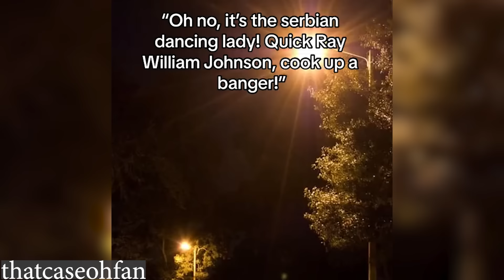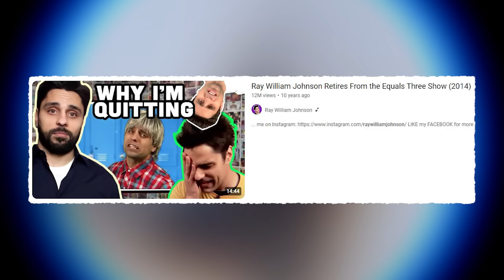Why Is Ray William Johnson Dancing To Distract The Serbian Lady?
quick Ray! Break it down!

Alizard